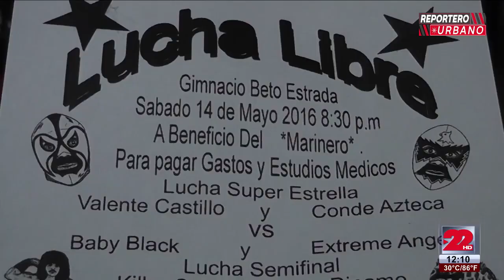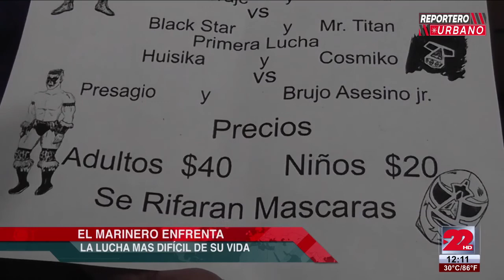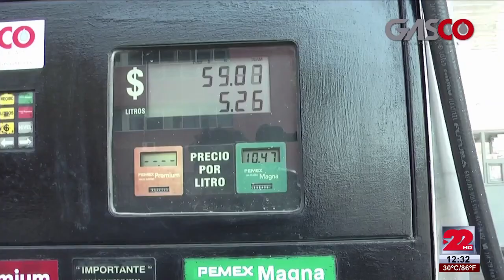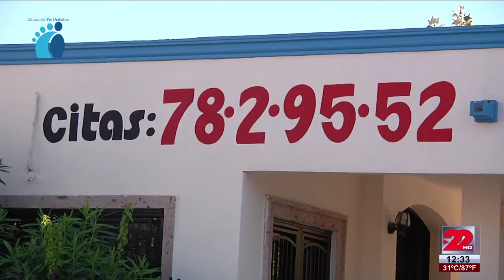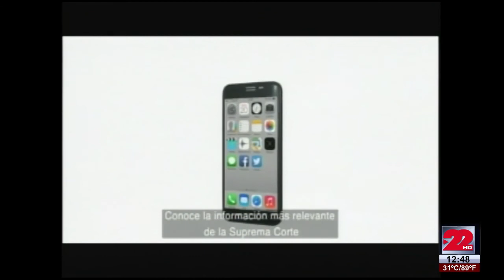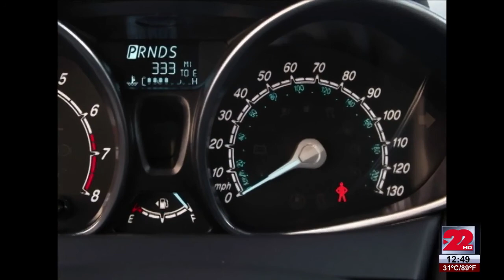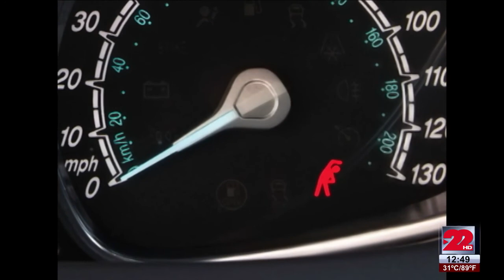Reportero Urbano 13 de mayo de 2016